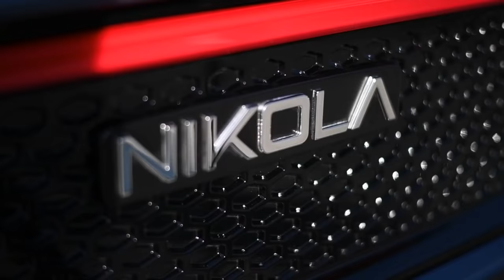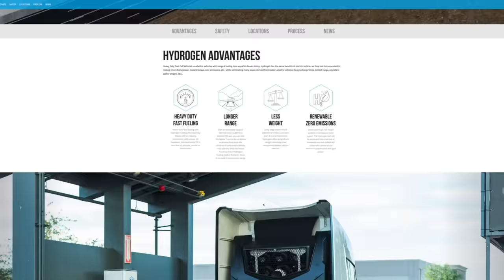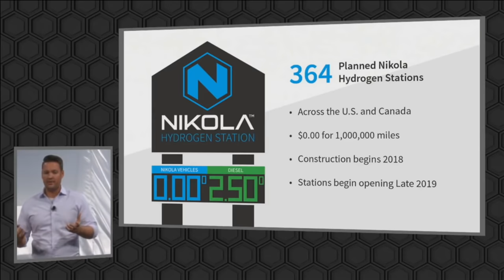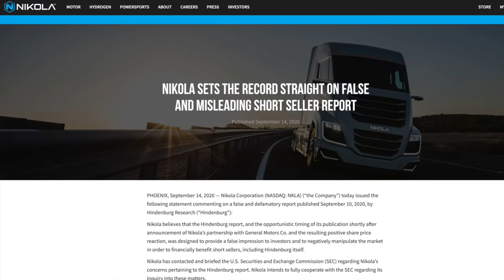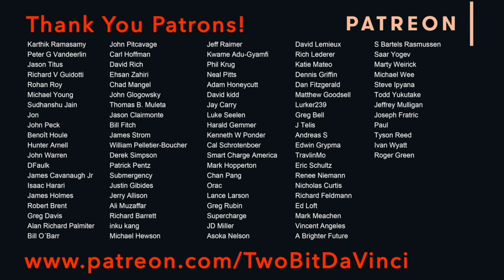Shocking Nikola Motors Fraud Claims Explained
Nikola Motors has been dominating the airwaves lately with news from Hindenburg Research calling the company a Fraud. So what's going on, and is Nikola Motors a fraud?

》》》 LINKS 《《《